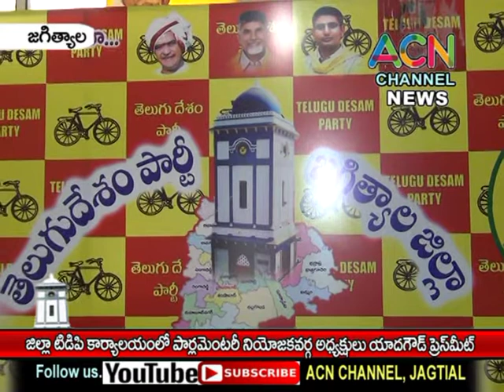జగిత్యాల : జిల్లా TDP కార్యాలయంలో పార్లమెంట్ నియోజకవర్గస్థాయి అధ్యక్షులు యాదాగౌడ్ ప్రెస్ మీట్